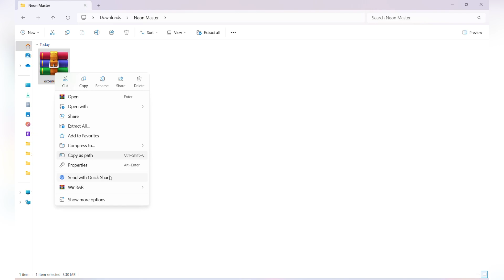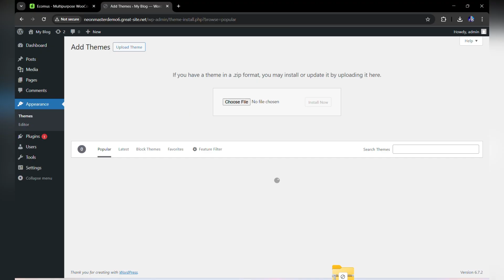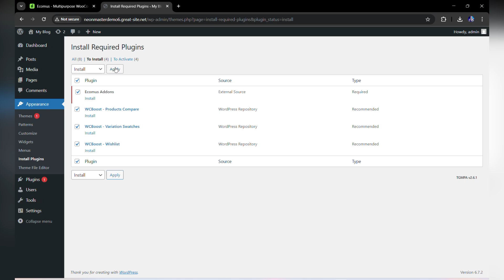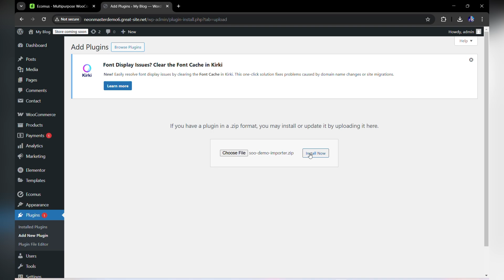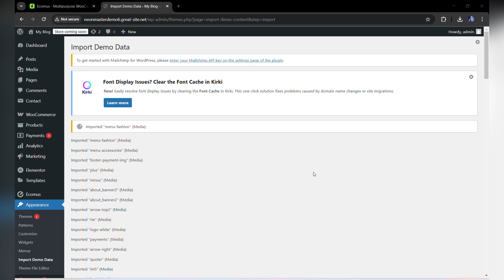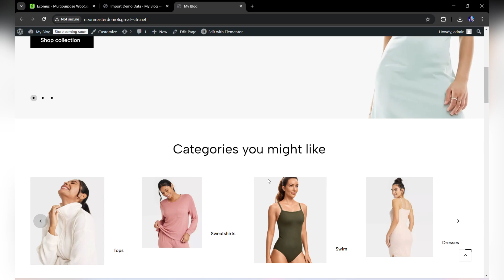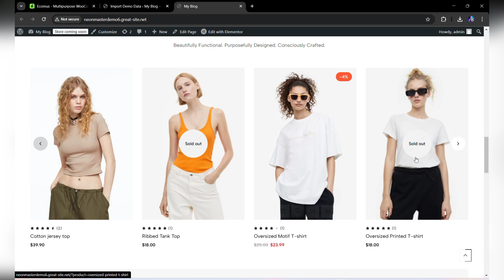[Free Download] Ecomuss - Multipurpose WooCommerce Theme 2025 & Setup Tutor Free Download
Hello, everyone! 🌟 Welcome to the Neon Master's Family! I'm so glad you've joined me after watching countless videos on YouTube, and I’m sure you didn’t find what you were looking for until you came across this one – my video! 🎬

Honestly, I won’t disappoint you. 🙌 I just want to say – please watch the whole video, and you'll find exactly what you need! I'm confident you won’t see this level of quality and features on any other platform! 💯💥

In this video, we’ll explore one of the most beautiful and captivating themes on ThemeForest: *Ecomuss* – the Multi Purpose theme! 🏠💼

So, fasten your seatbelt and get ready – we’re going to make this amazing! 🚀 Just trust me! 💪

🚀 Ready to Build Your Dream Website?

We believe in education and empowerment. Our tutorials aim to:

1)Provide step-by-step instructions to help people build their dream websites.
2)Promote original themes by showcasing their features and encouraging viewers to purchase them legally.
3)Inspire viewers to explore creative solutions for their businesses and projects.

This video does not harm or negatively impact the original works. Instead, it promotes and highlights them positively.
No copyrighted files, themes, or resources are redistributed—viewers are encouraged to purchase the original theme from its official source.
Most important thing “Promo Code” which i mention in this video is not use for promoting any unauthorised activities but it is used to increase channel watching hour purpose only and any viewer tell me this promo code in any our social media platform i will freely setup complete theme for him / her if they have main theme file. 😎